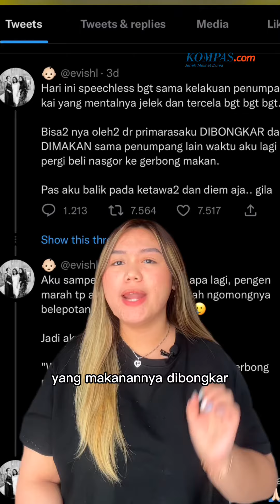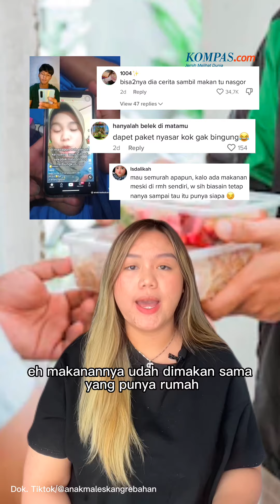Viral Penumpang KAI Curhat Oleh-olehnya Dimakan Penumpang Lain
KOMPAS.com - Viral keluhan penumpang KAI yang oleh-olehnya dibuka dan dimakan oleh penumpang lain.
Kasus tersebut dialami oleh salah satu penumpang yang melakukan perjalanan menggunakan KA Serayu relasi Kiaracondong-Pasarsenen pada Senin (12/12/2022).
Di Twitter, ratusan warganet meninggalkan komentar di unggahan soal keluhan penumpang kereta api itu. Beberapa dari mereka mengaku pernah merasakan pengalaman yang sama.

Kalian pernah mengalami hal serupa enggak? Coba share ya!
Penulis Naskah: Nadhira AnnisaRifsal
Host: Nadhira AnnisaRifsal
Video Editor: Nadhira AnnisaRifsal
Produser: Nibras Nada Nailufar